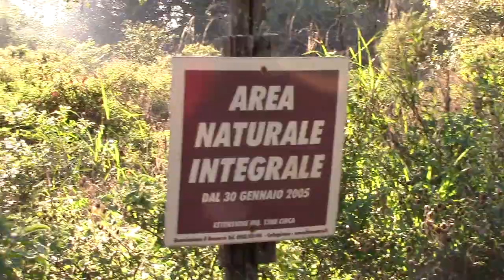1^ Puntata - Piantiamo il Bosco del Terzo Millennio - 10.000 Querce per il Bosco di Santo Pietro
Mercoledì, 5 dicembre 2018 c.da Renelle Caltagirone
“Piantiamo insieme il Bosco del Terzo Millennio" senza se e senza ma!

Lo scopo è quello di proseguire la riqualificazione – rinaturalizzazione del Bosco di Santo Pietro attraverso la piantumazione di Querce ed altre piante tipiche della Macchia Mediterranea.

L’iniziativa fa riferimento all’altra azione del Ramarro Sicilia e della Associazione Centro Educazione Ambientale (CEA) Messina onlus denominata “Carta dei Comuni Custodi della Macchia Mediterranea” in corso di svolgimento, che punta ad impegnare tutti i Sindaci dei comuni siciliani (e non solo)  nella promozione, conservazione e tutela della tipica Macchia Mediterranea in considerazione della sua importanza per l’ecosistema, il clima e la qualità della vita.

La Macchia Mediterranea costituisce infatti una delle maggiori espressioni di biodiversità del Pianeta che si distingue per le sue valenze naturalistiche, storiche e culturali ma a forte rischio di estinzione a causa delle tante minacce a cui è esposta: incendi dolosi, inquinamento, caccia di frodo, abbandono delle campagne e dei controlli sul territorio, taglio indiscriminato di alberi, speculazione edilizia, pascolo abusivo e sovrapascolo.

L’appello lanciato dal Ramarro Sicilia a tutti i soci, amici e simpatizzanti è quello di partecipare alla sottoscrizione seguendo il progetto sui social network di riferimento e agli indirizzi della pagine e